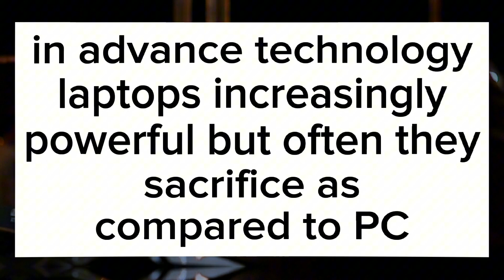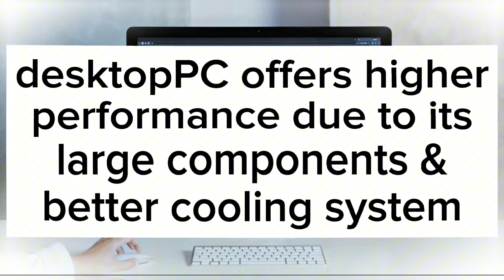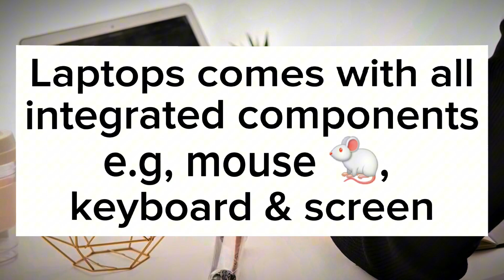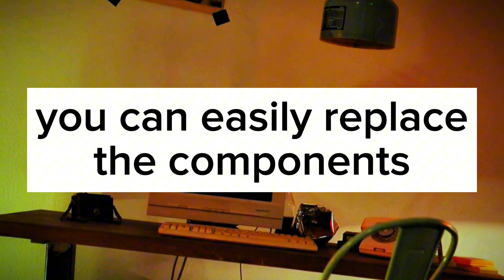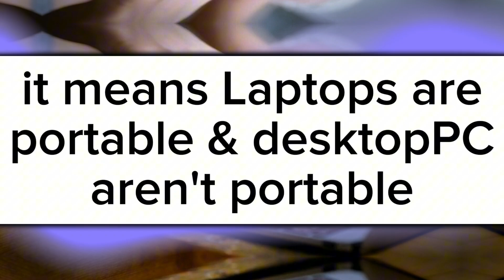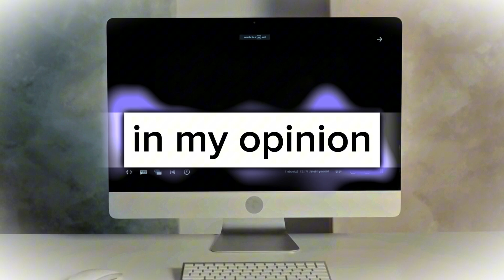LAPTOP VS DESKTOP COMPUTER in Urdu-Hindi | WordsPlayingMeDejaVu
Let's compare the laptop vs desktop computer in this video, which is best for you? Then which should you buy laptop or desktop pc?

imagesearchman